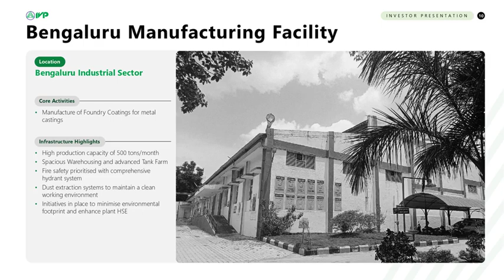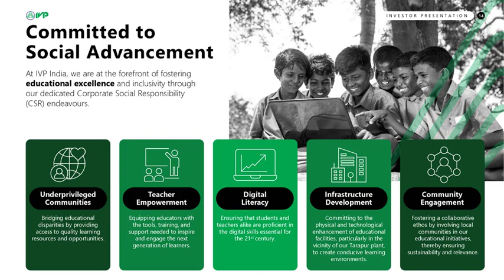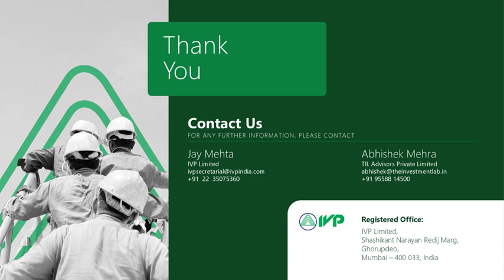IVP LTD Investor Presentation for Q2 FY March 2025